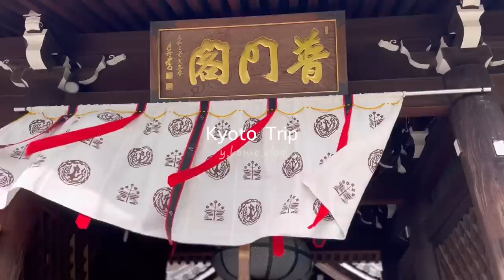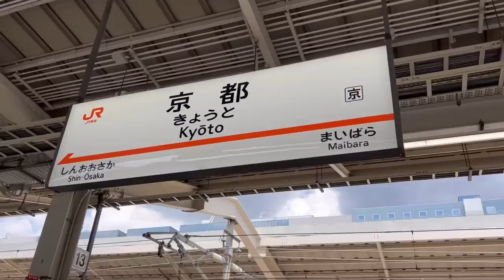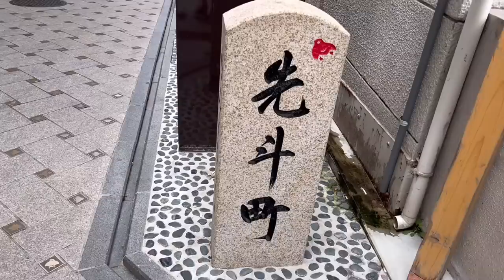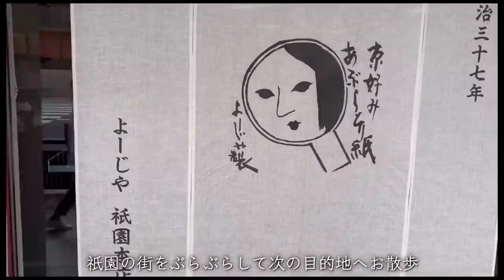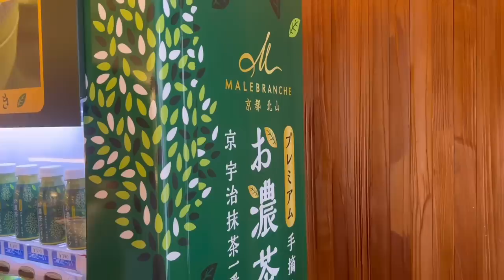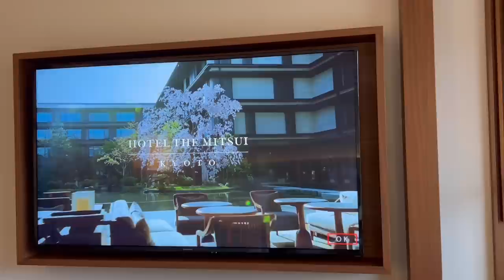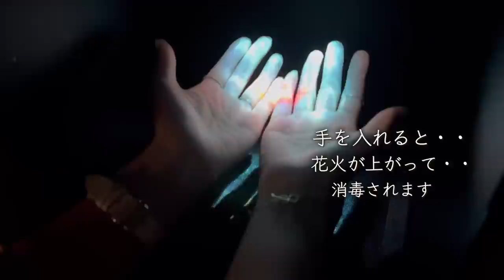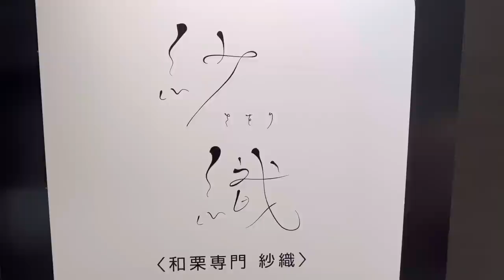京都旅行vlog/大人の休日/清水寺.八坂神社.伏見稲荷.夜の二条城/kyoto travel in japan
【後半】大人の京都vlogお土産と御朱印

夏休み2泊3日の京都旅行へ行ってきました
今回は大人の休日旅行vlogです
ホテルでのんびりしつつ⛩京都のお寺巡りも楽しんできました
お時間のある時ゆっくり観ていただけたらうれしいです☺️

00:00 オープニング
02:40 祇園　鍵善良房
04:44 八坂神社
06:25 清水寺
09:27 HOTEL THE MITSUI KYOTO
13:01 夜散歩　二条城
15:00 朝ご飯
17:09 伏見稲荷大社へ
18:45東福寺へ
19:43 モンブラン　紗織